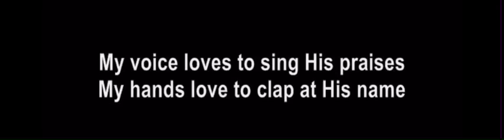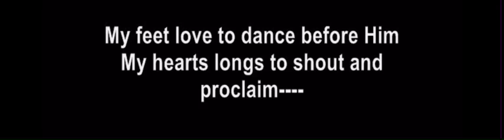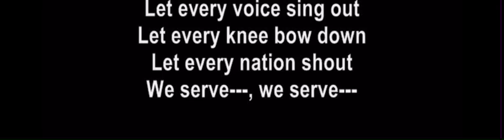Geron Davis- We Serve a Mighty God / What a Mighty God We Serve with Lyrics